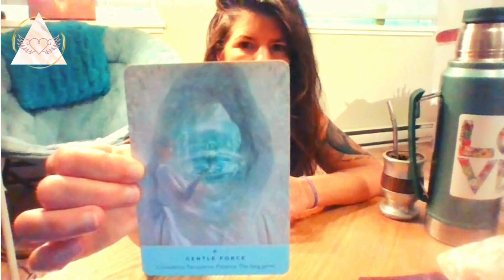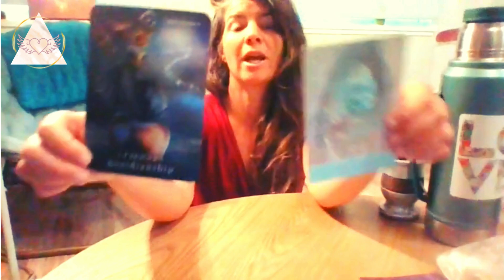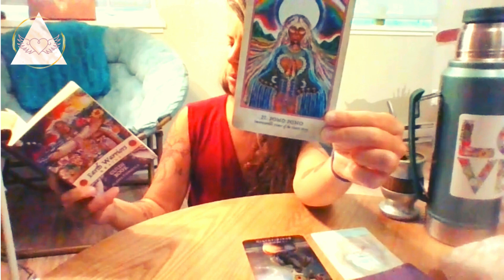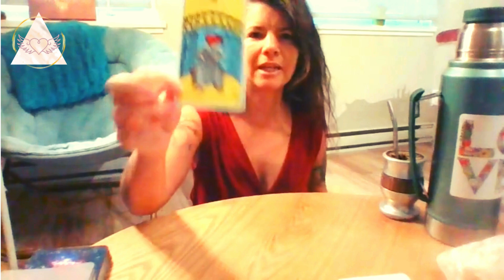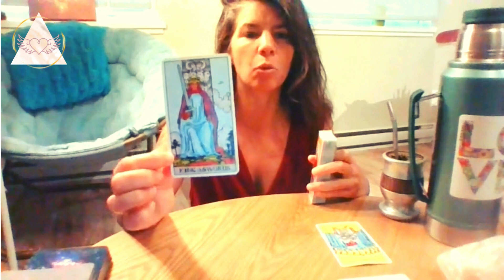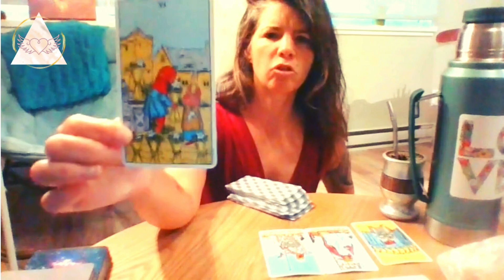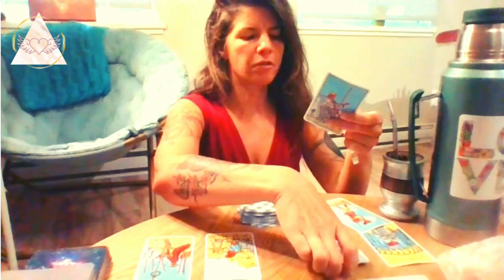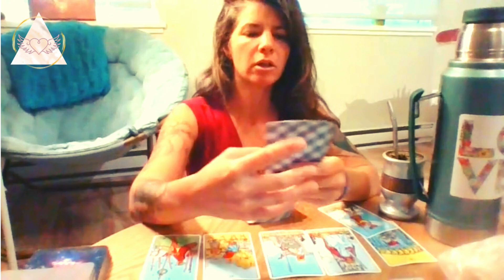Sacred Oracle Card Reading Message from the Universe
Welcome!!! This is your Sunday July 21st 2024 Oracle Card and Tarot Reading for the Collective!! I hope you enjoy it and serves you, before starting the video connect with something youb are looking for clarity and let the Universe speak to you through the cards. In unity, love, and cooperation for yourself, each other, and the planet, With heart and care, Sofia

❤️ Are you ready to continue the journey towards self discovery, inner balance, and your evolution?

❤️ STAY IN CONNECTED! ❤️

❤️ WHO IS SOFIA MARTINEZ?
 Holistic Wellness Coach & Transformation Coach | Spiritual Guide | HeartMath+ Mentor | Usui Reiki Master | Meditation Guide | Inspirational Speaker and Author.

Sofia is passionate about empowering women to connect with their true purpose, she encourages a life of authenticity, creativity, and intentional living. Through a unique blend of coaching, embodiment practices, mindfulness, and spiritual techniques. Sofia fosters balance in body, mind, heart, and  spirit.

(bilingüe español | english)